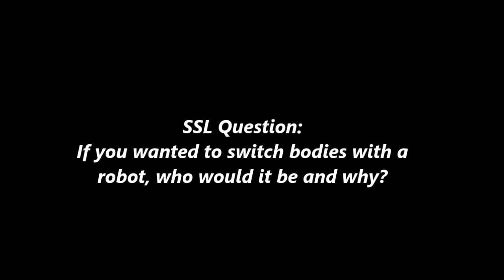SSL Movie: Robotnik's Master Plan!! [13+ Uncensored]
Robotnik was so mad about yesterday, so now Robotnik gets revenge by battling him then switching his body into a robot!
WARNING: This video had cuss words in this video.